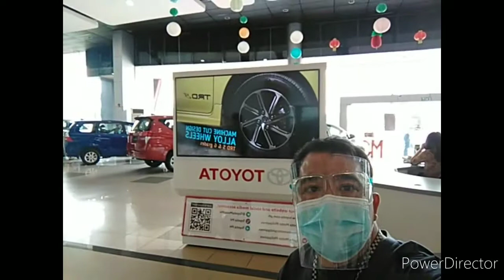Toyota /Conde tv official/October 18 2020